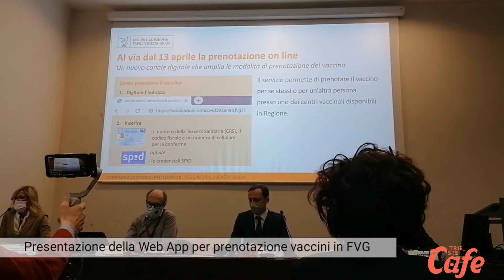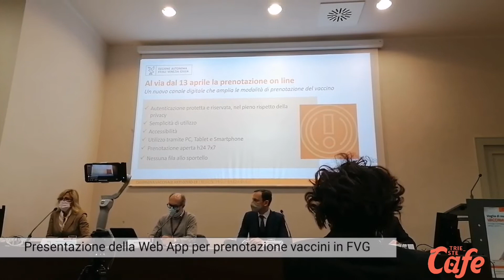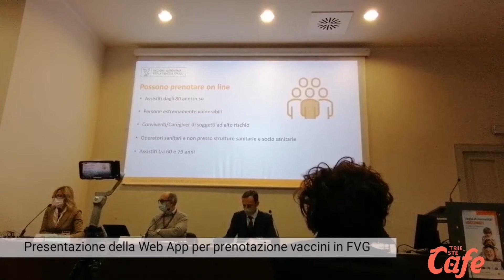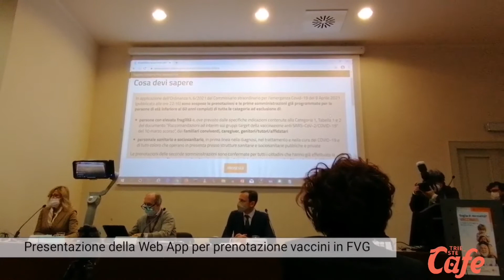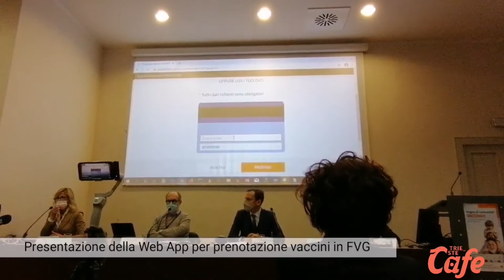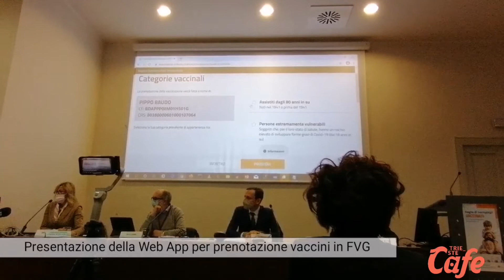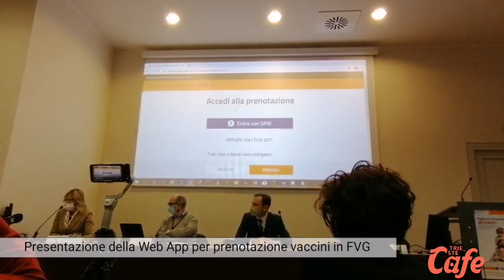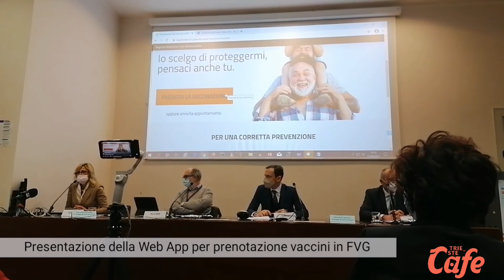12/04/21 Vaccini, in Fvg prenotazioni anche via web da smartphone, tablet e pc